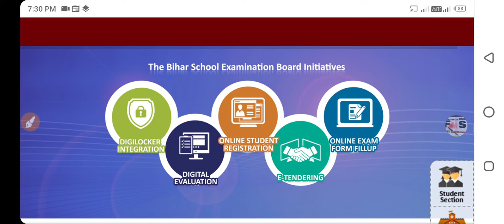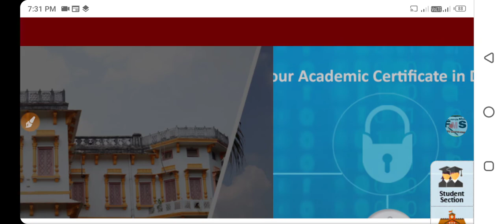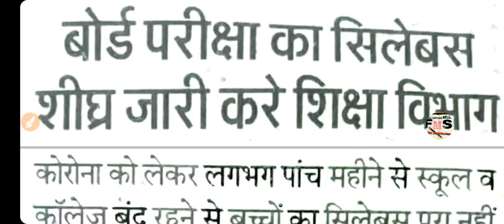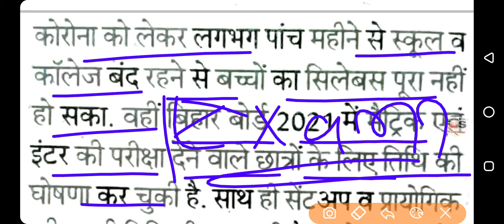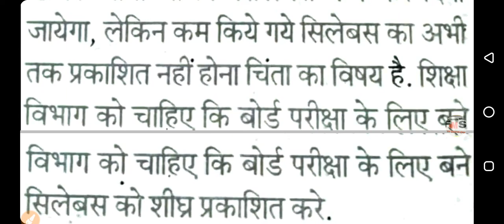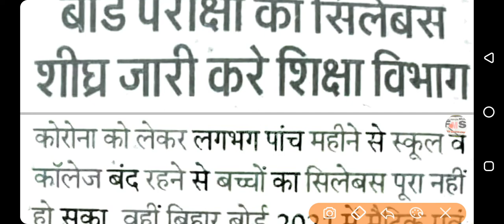बड़ी खुशखबरी। मैट्रिक और इंटर का सिलेबस हुआ कम।bihar board exam 2021।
hello dosto

bihar board model paper kab aayega।
matric ka model set 2021।
inter ka model set ।
bihar board model paper 2021।
spot admission kab hoga।
bihar board inter spot admission 2020।
iner spot admission 2020।
gres Mark se pass Student ka admission kab hoga।
gres Mark admission kab hoga।
spot admission। spot admission kab se hoga। Spot admission merit list kab jari hoga।
Spot admission merit list।

second merit list 2020। bihar board admission kab tak hoga। second merit list kaise download Kare। Merit list kaise check kare।11th merit list 2020। bihar board inter admission merit list।
inter ka Merit list kaise download Kare।
inter admission merit list 2020।
11th admission merit list।
inter merit list kaise check kare।
inter merit list।
enter admission Merit list download kaise Kare।
bihar board inter Merit list 2020।
bseb 11th admission merit list।
Merit list kaise download Kare।।
11th ka admission kab se hoga।
enter ka admission kab hoga।
inter merit list kaise download Kare।
11th admission kab tak hoga।
11th merit list 2020।
bihar board 11th admission kab hoga।
enter admission kab।
enter admission 2020।
11th ka admission kab hoga।

school college kab khulega।
matric ka exam form kaise bhare।

enter_admission_2020-22।

matric ka exam kab hoga।
matric exam date 2021।
bihar board matric ka exam kab hoga।
BSEB 10th ka exam kab hoga।
2021 exam date।
matric ka syllabus kam kab hoga।
2021 ke exam me bahut bara badlaw
education system chenge।। board exam 2021।। bihar board scholarship।।new education policy।। board exam 2021।
matric exam2021। CBSE admission।
board scholarship 2021।।new syllabus2021।।
matric ka exam date 2021।।
11th Admission 2020 Ofss Admission 2020 bihar board 11th admission 2020 1st Merit list 2020।